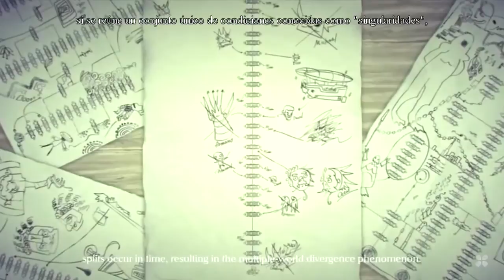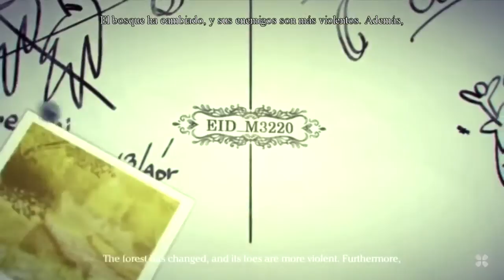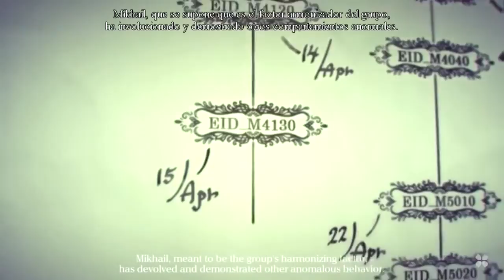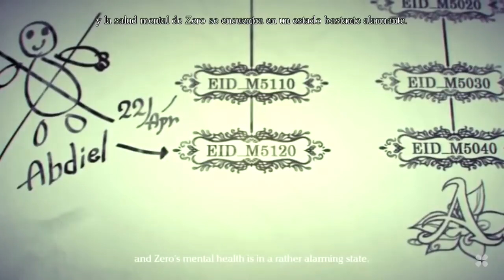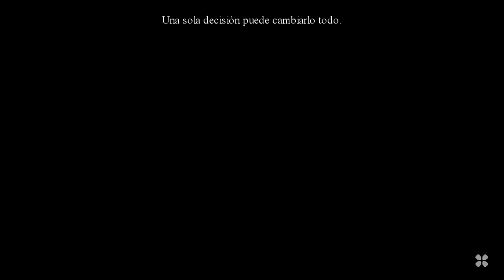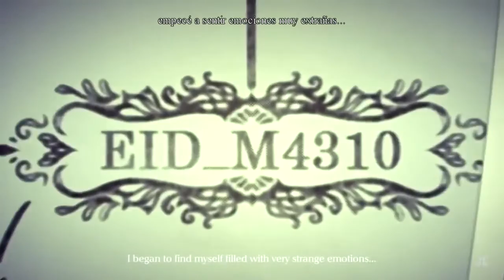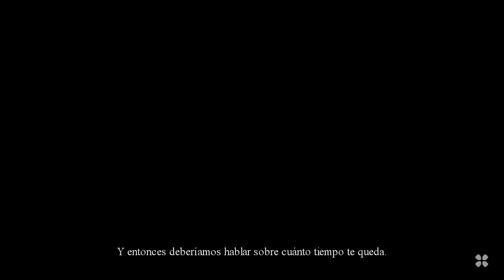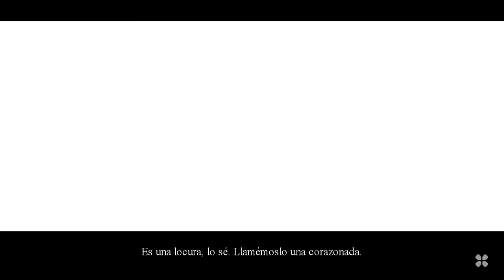Drakengard 3 - PELÍCULA (Español) 720p 30fps H264 128kbit AAC